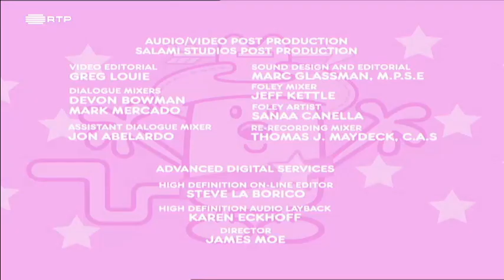Wow! Wow! Wubbzy! - Small Thing (European Portuguese)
This is the Wubbzy song "Small Thing" of the first season, broadcast on RTP.

Elastic Rights manages the copyright of Wow! Wow! Wubbzy! in Portugal. Wow! Wow! Wubbzy! belongs to Starz Media LLC.